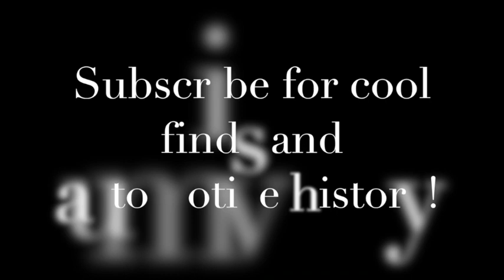Top 5 Craigslist Cars for August 30, 2023 ~ 1970s Edition ~ Corvette Sportwagon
We found some pretty interesting cars for this week's video. Whether you're looking for luxury or speed, we've got you covered. Each of these 1970s classic cars for sale are righteous in their own right, but the Corvette Sportwagon really gets the blood pumping. I'd follow that up with the Cadillac Opera Coupe, the restomod Ford Mustang, the Lincoln and then the Camaro. That Camaro is sweet though, which I guess means all these Craigslist cars are pretty good. What order would you take them in?

for more cool car content and daily automotive history lesson.